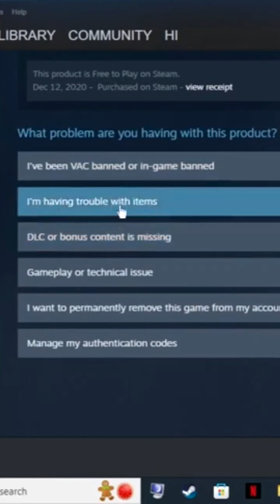Game thủ CS:GO bị banned kho đồ gần 10 tỷ đồng!!!